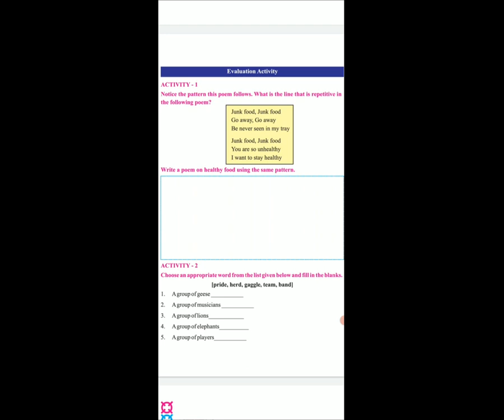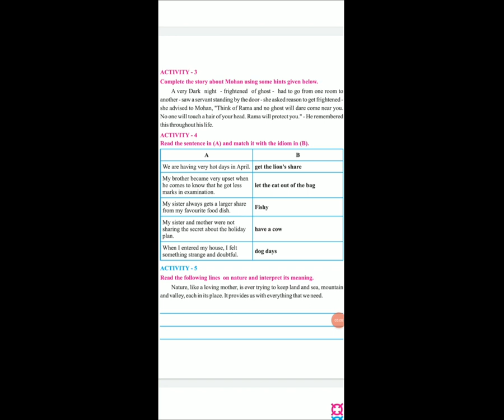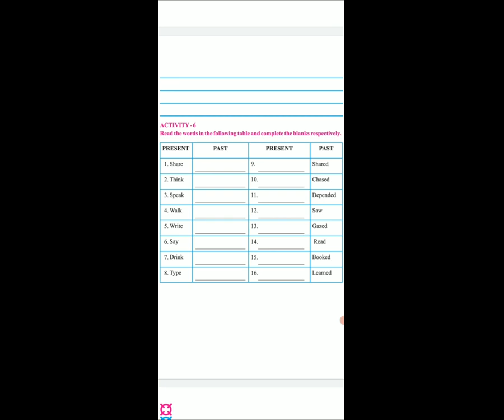STD 4 EM SUB ENG EVALUATION ACTIVITY P 1 BY KOMAL CHAVDA